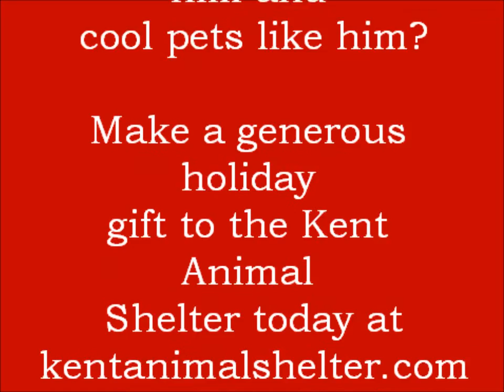Adopted as cute kitten, now full grown cat at shelter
It's easy to adopt a cute kitten or puppy. They're adorable. Then come to realize it's more of a commitment than you thought or it just won't work out for whatever reason. This New Year countdown film star, Foody, was a cute adopted kitten who later found himself at a shelter (or worse). Kent Animal Caretaker, Karyn, thinks he stands out as the cattery mayor with his good looks and winning personality.